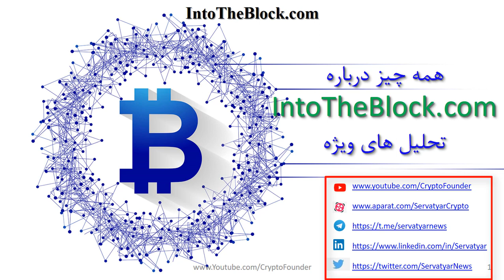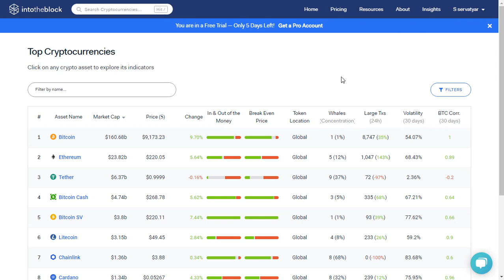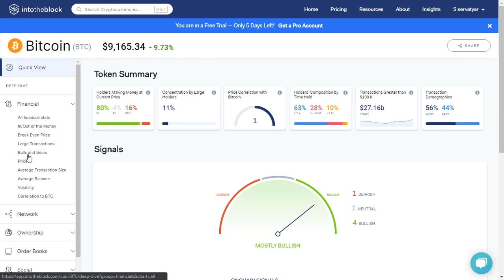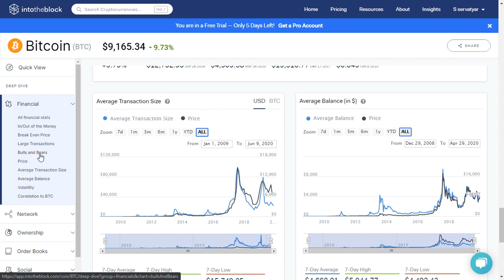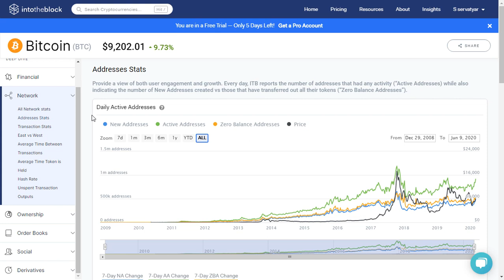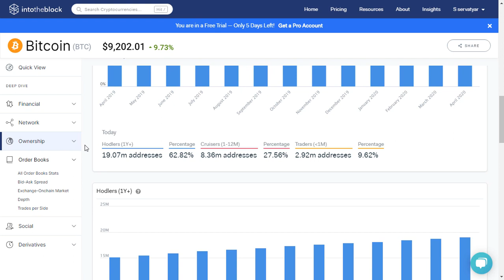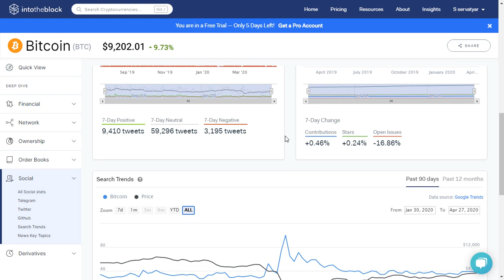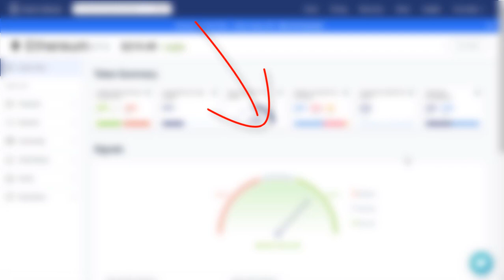بررسی قابلیت های ویژه | intotheblock.com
این وب سایت امکانات ویژه تحلیل برای اعضای خود فراهم کرده است. تحلیل بازار رمز ارزها براساس 800 رمز ارز برتر به همراه کلی نمودار و گراف مختلف، امکانات ویژه ای را فراهم ساخته است. امکاناتی که شاید در هر وب سایتی به این راحتی در اختیار شما قرار نداده باشند. از آن امکانات می توان به Trend های مربوط به جستجوی رمز ارزها در شبکه های اجتماعی و موتورهای جستجو نام برد. ضمنا اطلاعات کاملی از نوسانات قیمت و ضریب همبستگی این تغییرات با سایر فاکتورها تشریح شده است. امکانات این وب سایت را در این ویدیو با هم مرور خواهیم کرد.

فهرست
00:00 مقدمه
01:25 قابلیت های ویژه intotheblock.com
11:30 آمار و اطلاعات تحلیلی بیتکوین
16:55 بررسی اطلاعات شبکه ای بیتکوین
21:39 بررسی دفتر سفارشات خرید و فروش بیتکوین
22:50 بررسی شبکه های اجتماعی درخصوص بیتکوین و سایر ارزهای دیجیتال